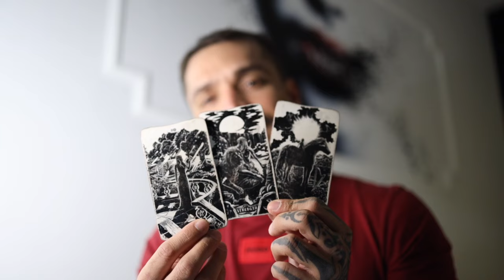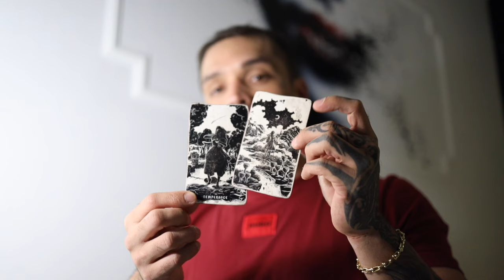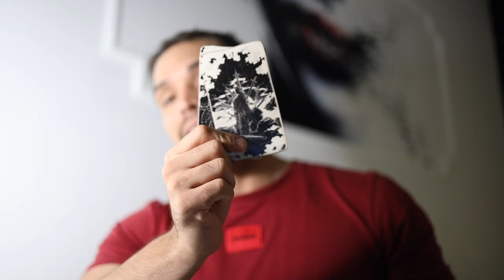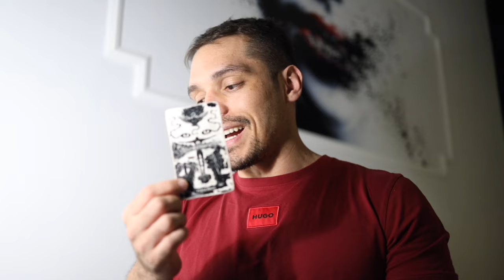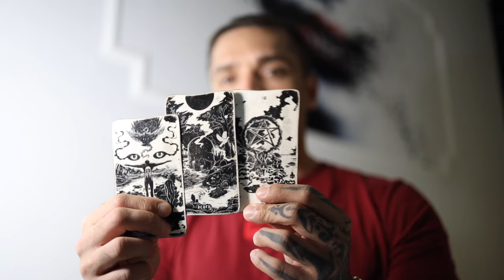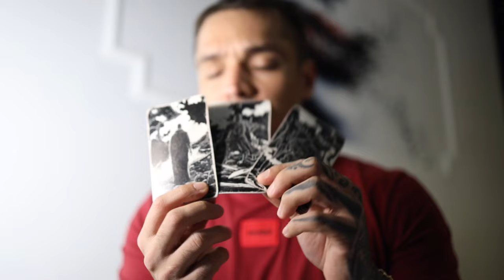LEO: EMOTIONAL DETACHMENT | 9-15 DEC TAROT